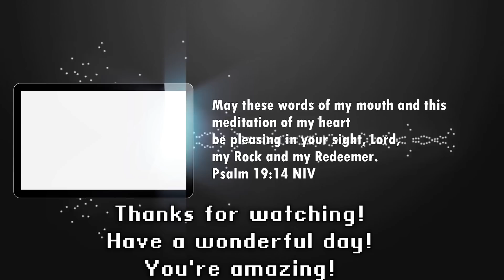"Mistake Messy Intro" Mystic Messenger COMIC DUB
---CHECK OUT THE ARTIST HERE!!
- Absolutely came out perfect and love it! Snowy had an amazing delivery as always. MC at the end seemed more exhausted and tired and she was able to maintain that with her tone too! Basically nothing much to say about my Seven except that it's the same voice I usually make for him :)

//CAST//

SEVEN/707 - ME